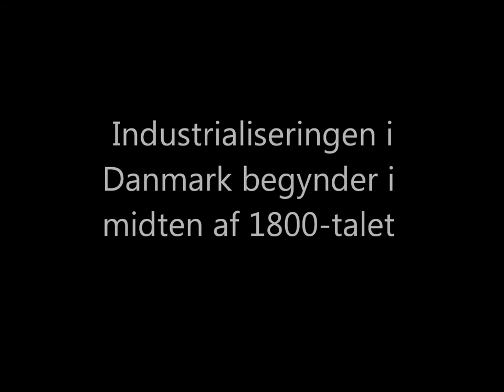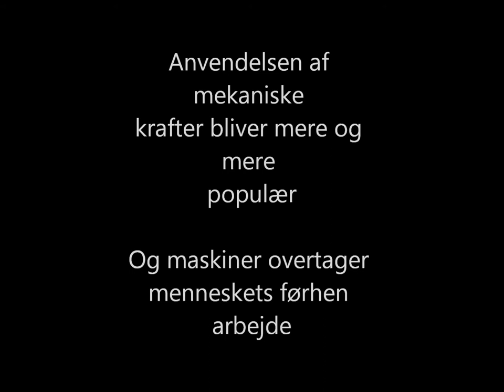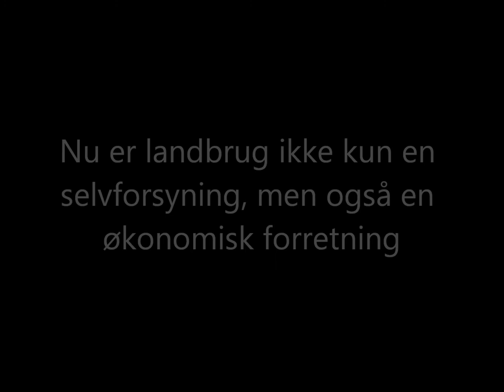Industrialisering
gruppe 6 biatch